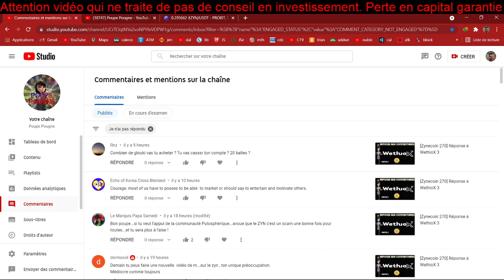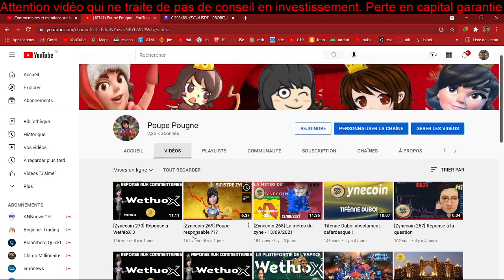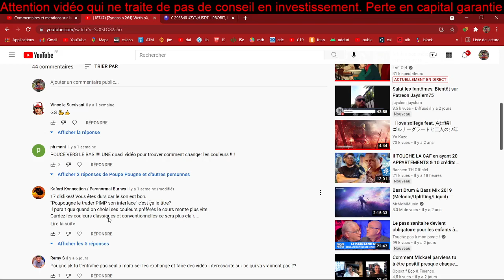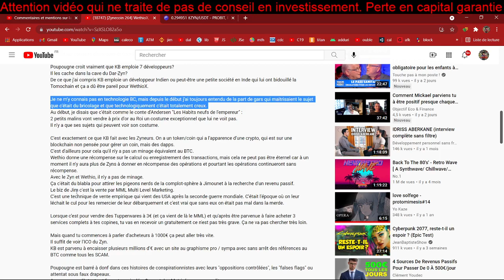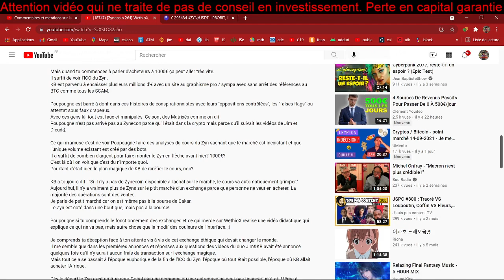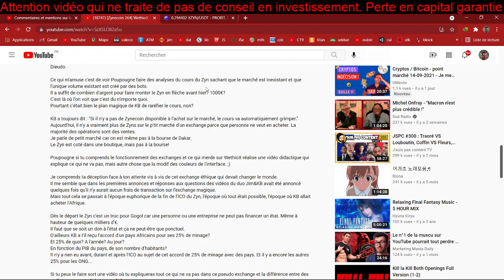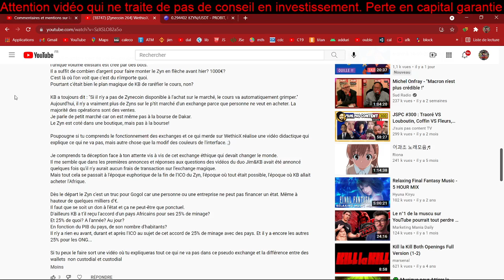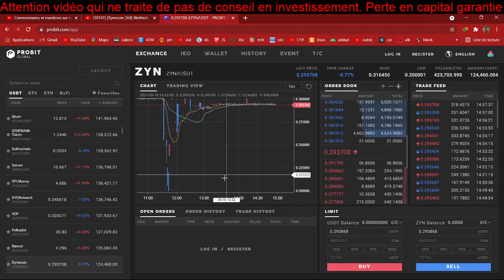[Zynecoin 271] Généreux Burnex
On en apprend tout les jours de belle sur cette équipe qui déborde d'imagination